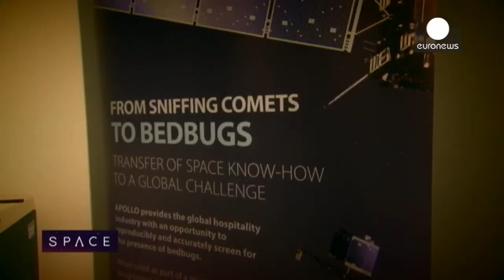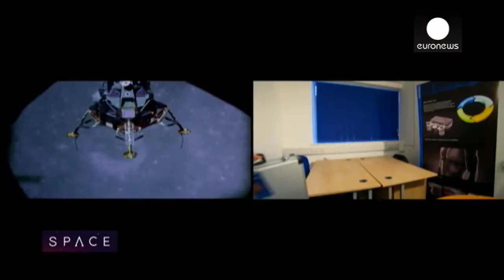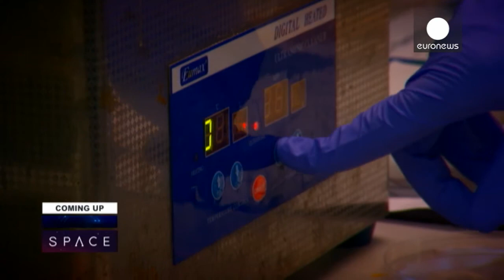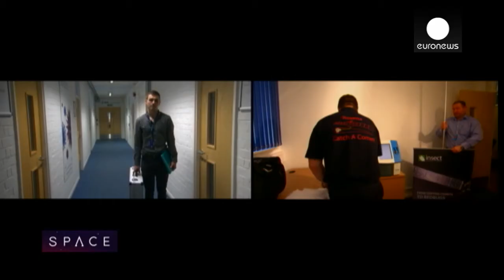ESA Euronews: Empresas innovadoras de tecnología espacial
Este mes Space visita varias empresas europeas de reciente creación que buscan aplicar la tecnología espacial aquí en la Tierra.

Las misiones espaciales fuerzan los límites de la ingeniería y ese conocimiento se ha trasladado, desde hace años, a nuestra vida diaria a través de aparatos e inventos innovadores.

Hemos visitado dos de las once incubadoras de empresas que la ESA posee en Europa, una en Barcelona y otra cerca de Oxford. Allí hemos descubierto varios proyectos que ya están, literalmente, despegando.